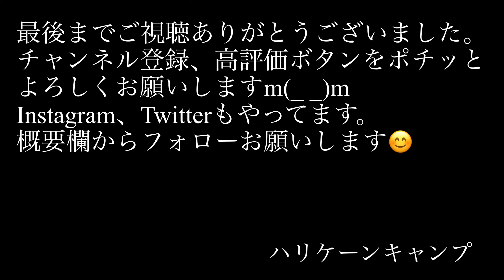予想以上の大雨でタープ下が川になった梅雨の徒歩キャンプ in TINY CAMP VILLAGE【ソロキャンプ】【タイニーキャンプビレッジ】#49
今回は約1か月前に初めて伺った神奈川県厚木市七沢にある、1日5組限定のキャンプ場、タイニーキャンプビレッジでのキャンプ後編です。撮影日は2021年6月30日と梅雨のど真ん中。予想以上の大雨にタープ下が川になりましたが、めげずにご飯作りました。初めての本降りの中での撤収は想像以上に大変でずぶ濡れになりながらの撤収でしたが、今後の課題も見えたので、多くの経験が出来たキャンプとなりました。少し長い動画ですが、最後までお楽しみ下さい。

【関連動画】
タイニーキャンプビレッジ 前編

【梅雨キャンプ】徒歩キャンパーが雨に備えて初めての小川張りに挑戦 天気予報は夜から大雨 in TINY CAMP VILLAGE【ソロキャンプ】【タイニーキャンプビレッジ】#48